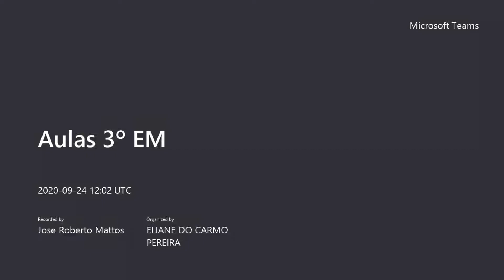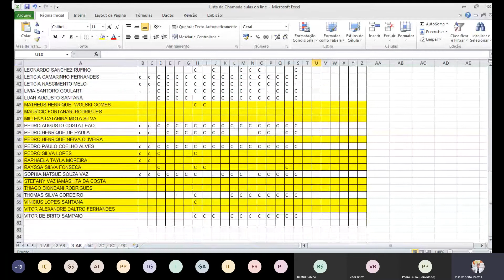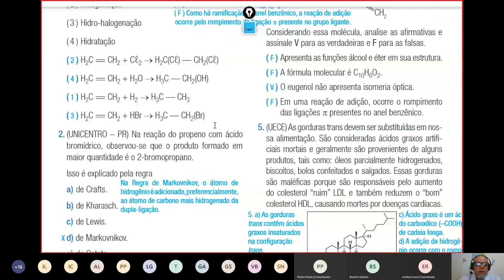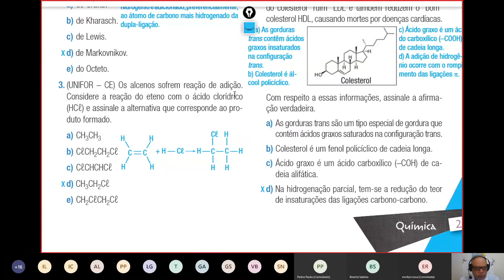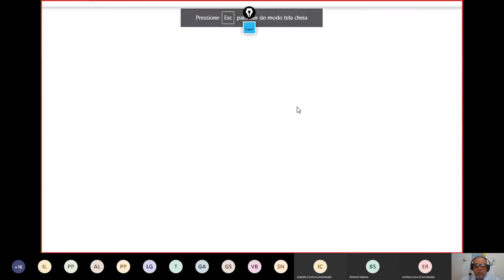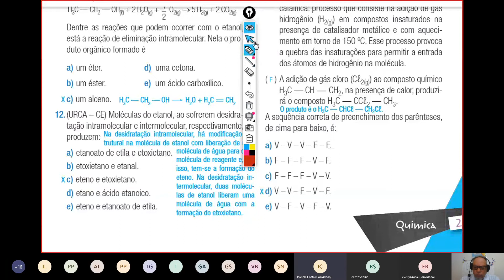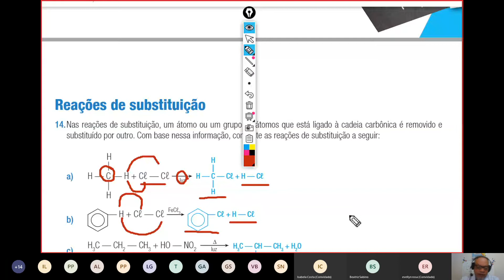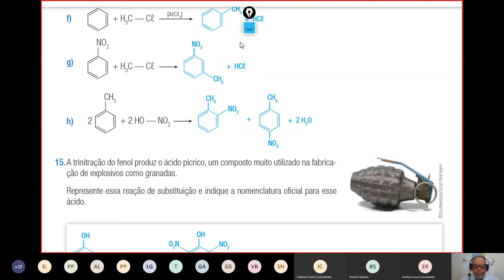Aula de Química 3º Ano - 24 de Setembro - Exercícios sobre Reações Orgânicas